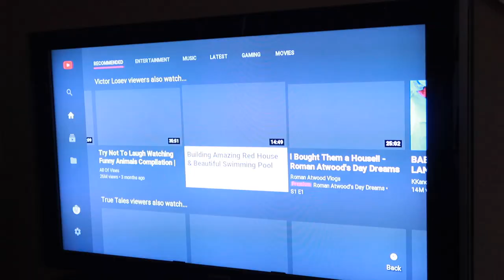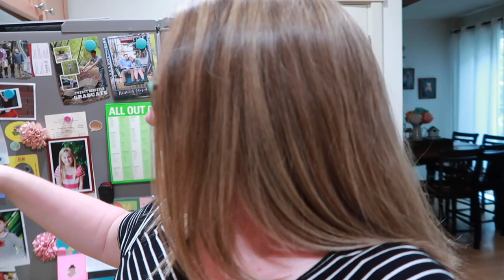Time to get out the Power TOOLS - Momma's get Crafty again!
We start our day out in the woods...so it HAS to get better after that, right?